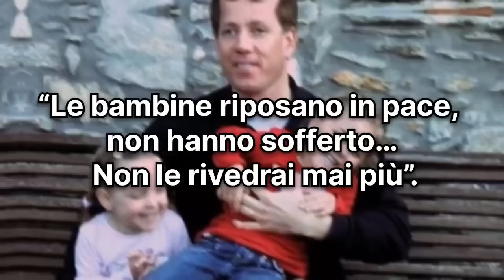Irina Lucidi, Mamma delle gemelline scomparse: la bellissima notizia dopo anni dalla scomparsa...